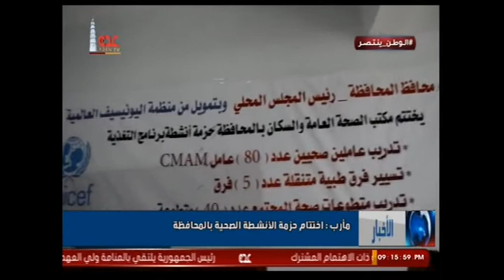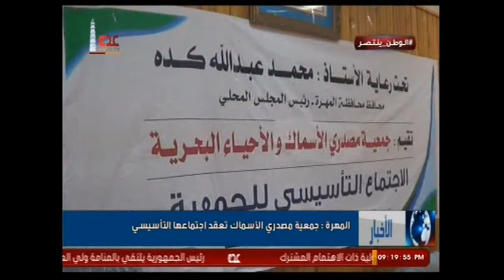نشرة الاخبار من قناة عدن الفضائية 17 3 2016